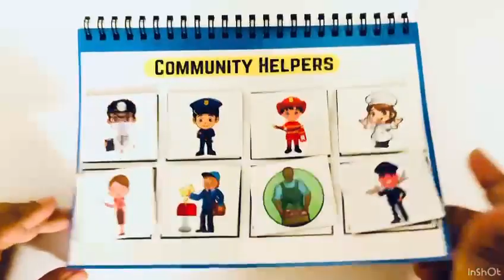BUSY BOOK == WHATSAPP ORDER & ENQUIRY =919597421485=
🌈All in one Busy Book🌈
(Velcro based Activity Kit )
For Preschooler, Kindergarten, Homeschooling

🤩You all asked for it and it’s here 🥳🥳
All in one Busy Book for 1+ years.
Super cute and engaging for little ones.
Affordable and easy to Carry Busy book with lots of velcro activities)

🌟Your little ones will stay engage with this “ All in one Busy Book " PRESCHOOL ACTIVITY Kit.
Perfect teaching tool for a preschool lesson or just a fun educational activity to do with your kids. Add it to your busy binder, quiet time activities, or as part of your preschool or kindergarten curriculum.
Help your children learn as they play.🥳🥰

Activities included in this bundle👇
🌸Colour Matching
🌸Fruits and Vegetables
🌸Farm and Wild Animals
🌸Sea animals and Birds
🌸Modes of Transport
🌸Shape Sorting
🌸What Goes where- Body Parts
🌸Community Helpers
🌸Seasons

💜CODEANU=530